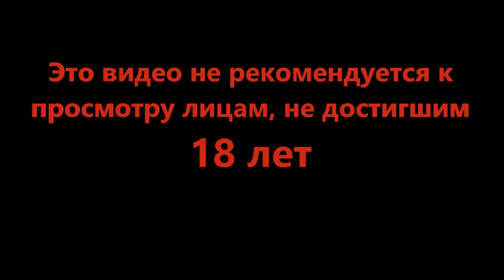Ещё мистики подвезли - Tomb Raider